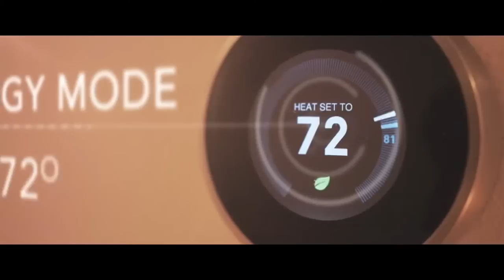Personal Robor | Первый в мире полноценный искусственный интелект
Personal Robot является разработкой стартап-компании Robotbase из Нью-Йорка. Робот работает совместно с интернет-подключаемыми устройствами вроде умного термостата Google Nest, а также с приложениями, среди которых – Facebook, Twitter и Amazon.

По словам разработчиков, интеграция с мобильными приложениями позволяет машине с искусственным интеллектом покупать еду своему владельцу, отслеживать количество съеденной пищи и употребленных калорий, вызывать такси и фотографировать, когда ему позируют люди, а также делать многие другие вещи.

"Робот не только способен понимать речь, но также видеть окружающие предметы так, как видим их мы. Распознавание лиц и объектов вне дома помогает ему самостоятельно передвигаться по улице", — сообщили в Robotbase.

Robotbase находится в числе первых компаний, применивших искусственный интеллект в робототехнике. Сообщается, что компьютерное зрение, система распознавания лиц, эмоций и образов реализованы в Personal Robot с помощью одного алгоритма.

Personal Robot поддерживает Wi-Fi и Bluetooth, а также использует различные встроенные датчики, которые помогают ему контролировать окружающую среду и выполнять сложные задачи, например, проверять присутствующих в помещении или читать детям сказки на ночь.

По предзаказу робот стоит менее 1000 долларов. В рознице его цена поднимется до 1 995 долларов. Поставки запланированы на декабрь текущего года.